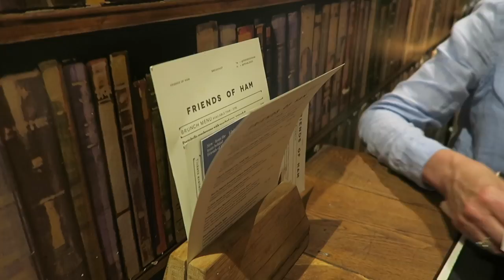Vlogs Are Back! Huge Life Updates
Promise the vlogs will improve again soon!